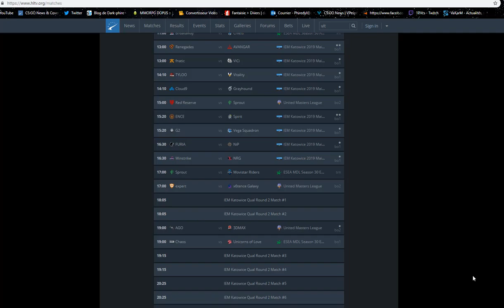[CS:GO] Major Katowice 2019 : Mes pronostics de la ronde 1 ! (Challengers Stage)